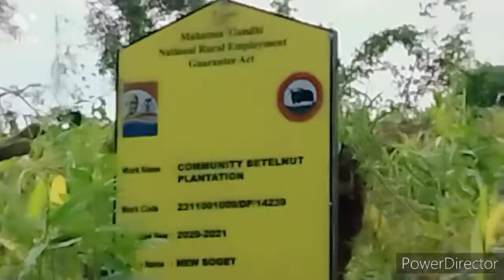vlogging + working. in KCK Garden: Haobem Lenthang Khongsai